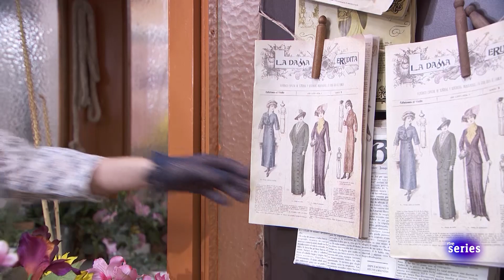Acacias 38: Antoñito tiene un plan Acacias1067 | RTVE Series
Antoñito tiene un plan para boicotear la boda.